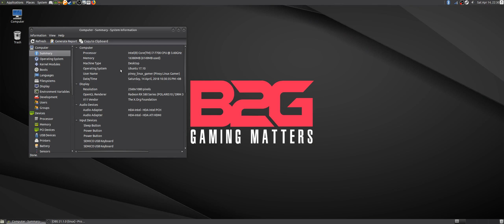Back2Gaming plays Painkiller on Linux using RX 580 8GB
Without video recording, the game runs smoother and with higher frame rate at 2560 x 1080 resolution with High preset using a Radeon RX 580 8GB. Open Broadcaster Software (a.k.a OBS) was used to record the game play and the random stuttering you may notice in the video is a problem with the recording.

The PC used to record the video has the following:
CPU - Intel Core i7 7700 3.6 GHz (Turbo disabled)
MBD - Gigabyte Z170N-Gaming 5 (rev 1.1, F22 BIOS)
RAM - 8GBx2 DDR4 2133
OS - Ubuntu MATE 17.10
Driver - Mesa 18.0.0 (Stable Padoka PPA)
OS Drive - OCZ Trion 150 240GB